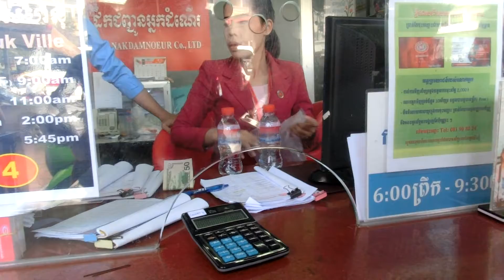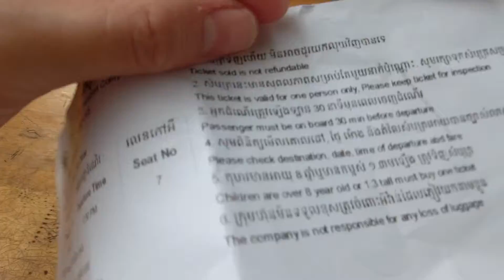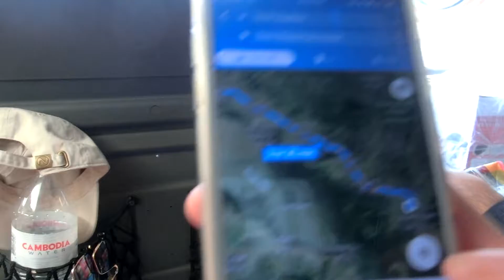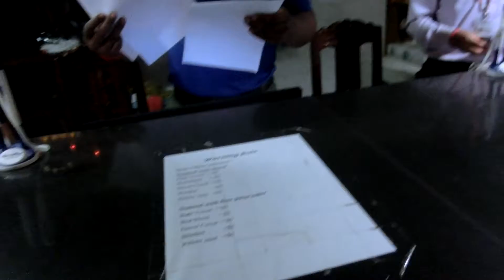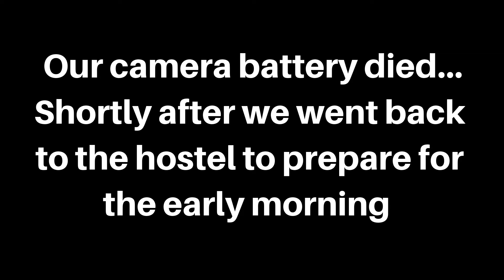JAPANESE🇯🇵×ESTONIAN🇪🇪 EXPLORE THE WORLD | Bus Trip to Siem Reap | Travel Vlog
We took a 9 hours bus trip from Phnom Penh to Siem Reap 🇰🇭
We explored the night markets of Siem Reap before going to Angkor Wat!

More Travel Vlogs will shortly come out from us!